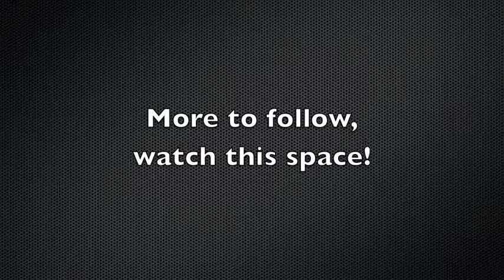How to build a school in 3636 photographs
The first stage of our new build school in action.
Two cameras mounted on the side of the leisure centre took a photograph every 15 minutes to record the build progress.

Watch as the clouds fly overhead, the windows open and shut on the temporary "C" block on the left, the rain comes down and dries up again, and a giant vehicle pumps cement into the foundations. The metal frame of the building flies up in no time.

Keep an eye on our YouTube channel for the next video showing the finished build.